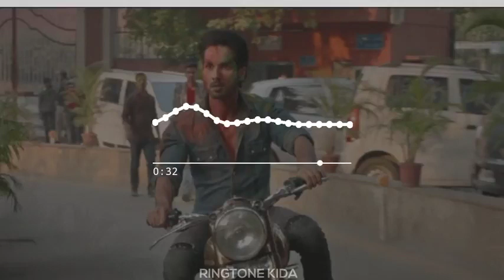Kabir Singh BGM